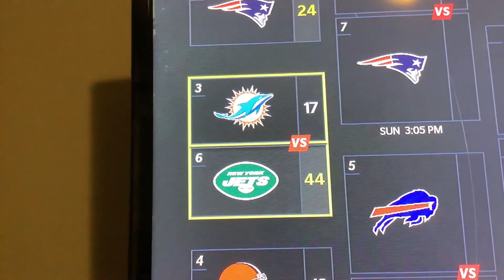God Damn Jets